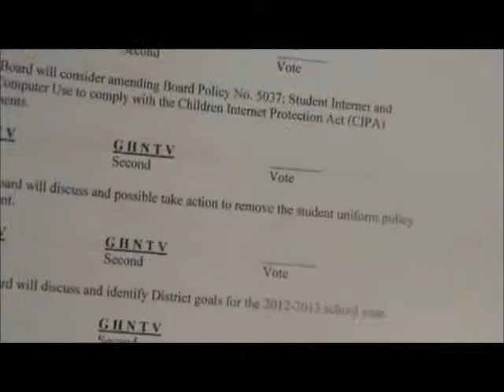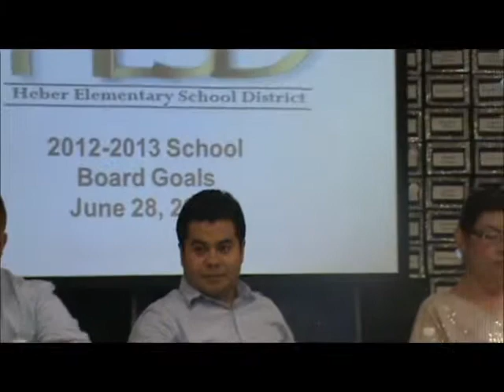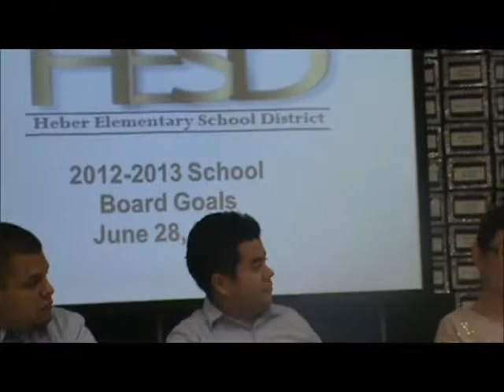Heber School Uniform Policy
Heber School Board Meeting